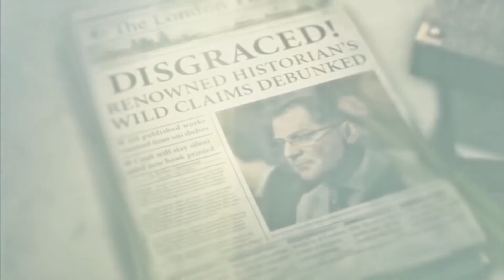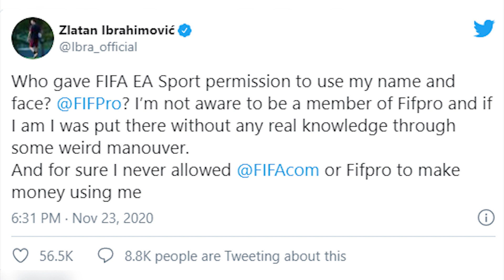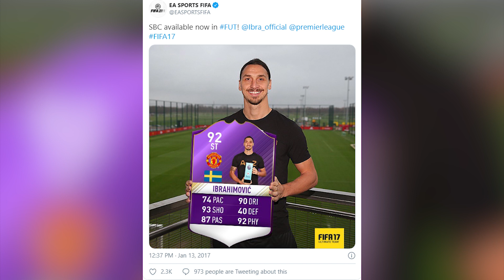Novinkový souhrn: FIFA na next-genu, předplatné ve Fortnite, Cyberpunk na PS4 a mobilní Tomb Raider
Výživná sezóna předkládá další informacemi nabitou středu a naznačuje, že si budeme moci všichni společně vydechnout až těsně před Vánocemi. Do té doby pro vás máme například informace o samostatném Red Dead Online, next-gen updatu pro FIFU 21, nechybí něco málo informací o nových konzolích od šéfů herních divizí, nebo třeba další záběry ze Cyberpunku 2077, tentokrát pořízené na PS4 Pro a PS5. Vedle toho jsme ale dali prostor také oslavám značky Tomb Raider, které proběhnou za doprovodu stylizovaného mobilního titulu, a nechybí ani jedna z prvních her, která vzniká na Unreal Enginu 5.

00:00 - Start

00:44 - Red Dead Online se bude prodávat jako samostatná hra. Multiplayerová část westernu od Rockstaru bude k dispozici za pouhých 5 dolarů

05:06 - EA Sports představuje next-gen verzi FIFY 21. Deformace míče, fyzika vlasů, lepší nasvětlení a nová kamera. PC verze se novinky netýkají

15:30 - Fortnite spouští od prosince předplatné. Za 12 dolarů měsíčně se můžete těšit na battle pass, V-Bucks i exkluzivní skiny a výbavu

21:19 - Jak bude vypadat Cyberpunk 2077 na PS4 a PS5. Po záběrech z Xboxu přichází ke slovu i druhá konzole. Podání hry je velmi přesvědčivé

25:11 - Horor The Medium vás zaměstná na 8 až 10 hodin. Vývojáři z Blooberu Teamu vysvětlují, proč vyměnili first person perspektivu za fixní kamery

32:38 - Phil Spencer prozradil, že výroba nového Xboxu začala až koncem léta. Chystá také aplikaci pro televize a chválí Sony za DualSense

40:40 - Jedna z prvních her na Unreal Enginu 5 vás pravděpodobně překvapí. V titulu Dreamhouse: The Game si postavíte vlastní dům snů. Možná vám ale spadne na hlavu

47:32 - Data vydání: Steel Dawn pro Fallout 76, Martha is Dead na PS5, Warframe a Rainbow Six: Siege na next-genu a prosincové hry v programu Games With Gold

53:57 - Lara Croft oslaví 25. narozeniny mobilní hrou. Comeback série Tomb Raider má zatím podobu free-to-play akční arkády

57:21  - Zlatan si stěžuje, že je součástí FIFY neoprávněně. Problém se prý táhne roky, v minulosti ale fotbalista s EA Sports ochotně spolupracoval

1:05:09 - V Mortalu Kombatu 11 nastupují filmové hvězdy. Christopher Lambert jako Raiden a další herci z kultovního béčka z roku 1995

1:09:54 - Hra Orlog z Assassin's Creed Valhalla vznikne i ve fyzické podobě. Hráči si ji oblíbili a Ubisoft cítí další příležitost